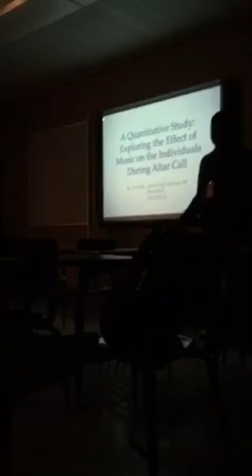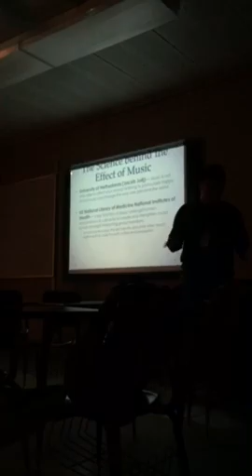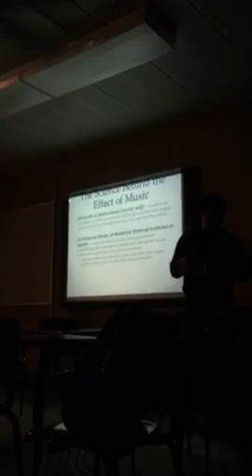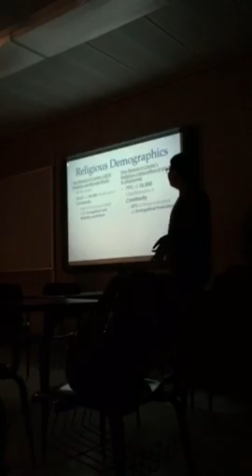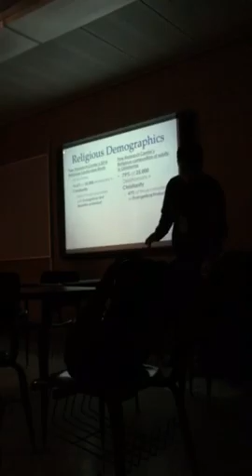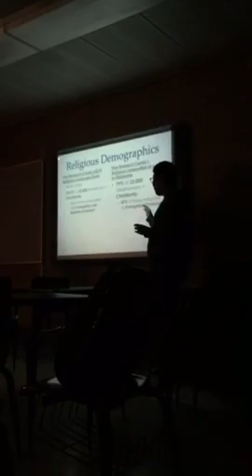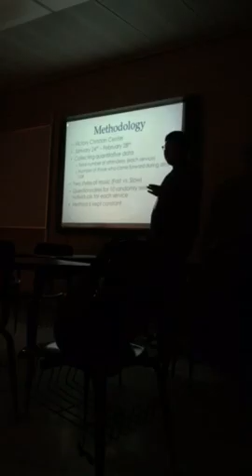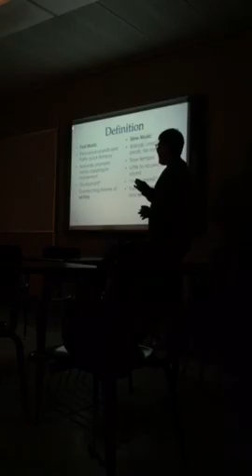AP RESEARCH EC PT 1